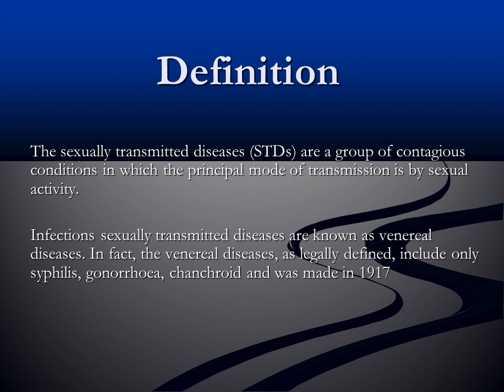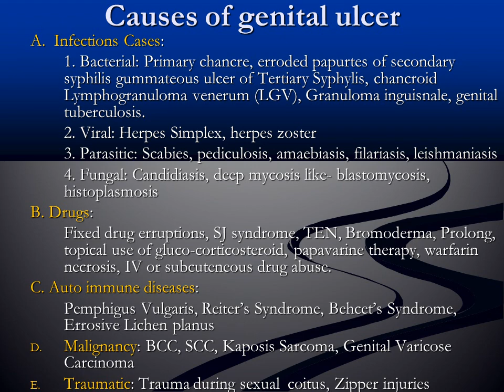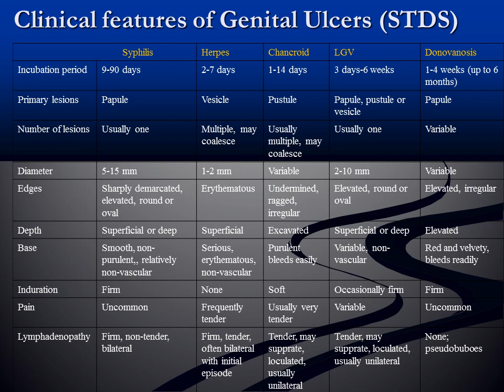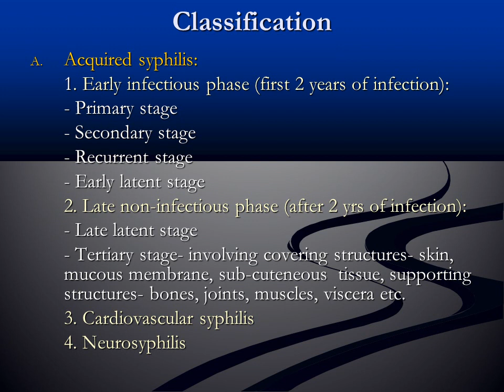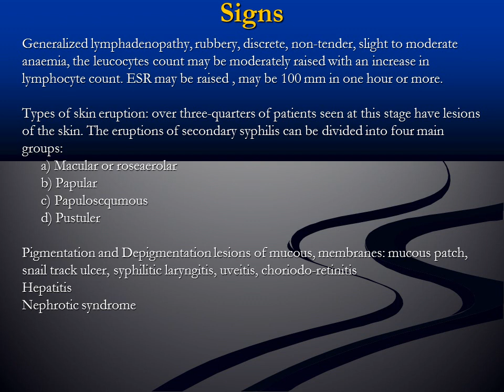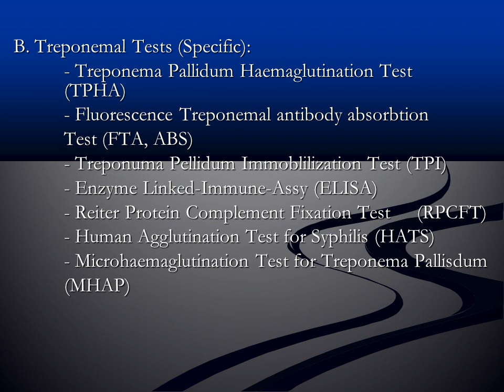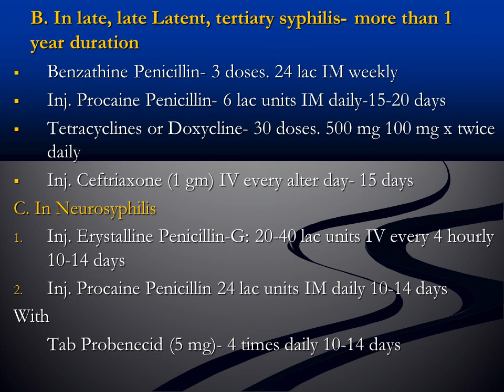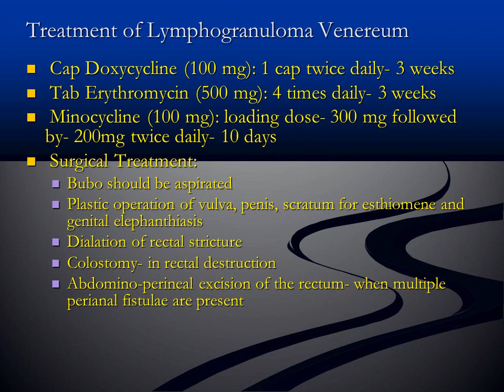MAN WOMAN COMMON DISEASES.(DOCTOR'S TIPS).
THERE ARE MANY DISEASES IN BOTH MAN & WOMAN.DESCRIBED HERE IN DETAILS.